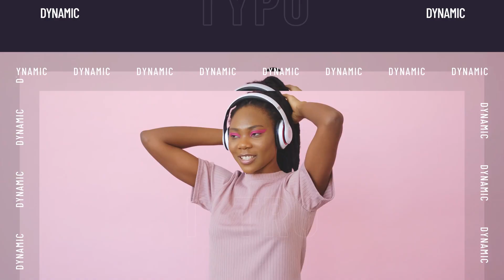Dynamic Typo Intro - After Effects Template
I really hope you like this project ! Thank You!